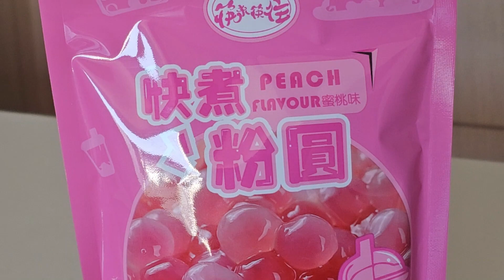Barbie Pink Bubble Tea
Hello everyone.
Now this bubble was inspired by Barbie
The pink bubbles are so cute.
So we boil the pearls for 3 minutes, rinse the water, add some syrup,
add some tea and your strawberry banana smoothie and finish with whipped cream and strawberry syrup on top.
It's delicious.